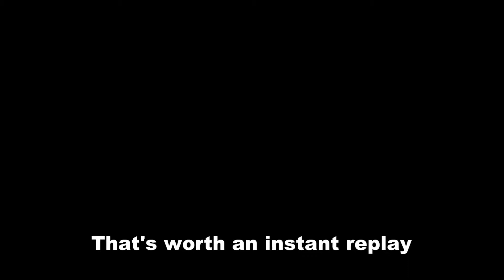Wits and Wagers (Factory Boys Live)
If there's anything we've learned from our epic journey through the cosmos that is Factory Boys Live, from the games we've played to the jokes we've made, entertaining a handful of truly awesome people (that's you!) along the way, it's this: you got to have your wits about you; only then can you wager to your fullest potential. That's right: awful segway aside, we're playing one of the world's most awesomely fun party games (besides Cards Against Humanity and Loaded Questions, of course); it's time, my friends, to close out the Wilmywood sessions with a good ol' fashioned guessing game!

Come one, come all, as we here at The Factory Boys look back at The Ghosts of Gametimes Past; live feeds that we aired, games that we played, and horribly hilarious jokes that we made, all conducted in the months of August, September and October for our limited, but loyal fan base's viewing pleasure. We've had quite an adventure. We've blabbered on; spread rumors; had Tyler Hudson return; embarked to Wilmington to ask important questions (like whether or not poop is round); and explored the very limits of the world's most horrible party game, with deadly pistol whips and beautifully timed penis jokes. Yes, it's been an eventful few months. And it will be shown, in all of its edited glory, as we count down the days till the end of another shitty year...

Join Chuck Beatty, Jared Eng-Hong, Sean O'Keefe, and Jeff Bliven for a special brand of off color humor, belligerence, and odd crossovers, all filmed in the East Coast Hollywood town of Wilmington, North Carolina, that will make you wanna slinky on home while gobbling like the legendary Turkey Bobby. We're answering the hard hitting questions folks. Like, when did Muhammad Ali become Muhammad Ali? What percent of people actually wash their fucking hands?  Just how big was Godzilla, anyway? And, most importantly of all, who will reign supreme in the useless knowledge department that is Wits and Wagers...?

Editing by Sean O'Keefe, Director of Factory Boys Entertainment and Dragmire Productions

Special thanks to:
our live audience, without whom this show would not exist

The song heard in the intro and outro:
"God Rest Ye Merry Gentlemen" by Admiral Bob (feat. javolenus)

For new videos, updates, or general info regarding our next live Gametime event, don't forget to...

Coming soon: The Christmas episode, followed by our last Cards Against Humanity playthrough of the year!

New videos are in the works! Let us know what you want to see, be it video game playthroughs, John Madden Let's Plays, Suicide McDaniels Hotline, The Wrestling Noob, or something else entirely.